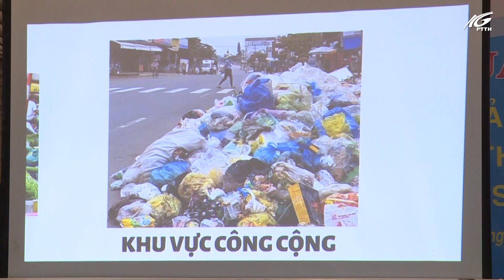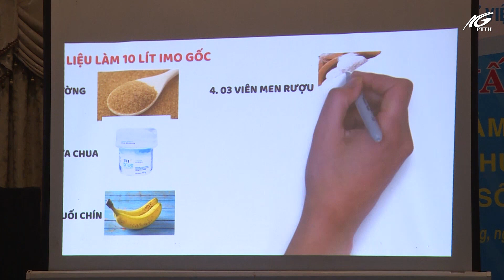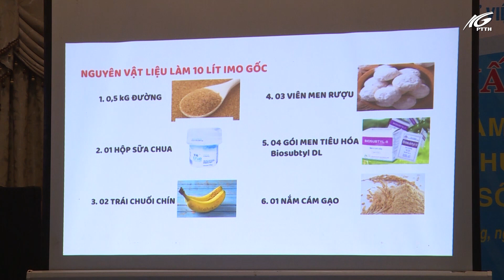Phân loại và xử lý rác hữu cơ bằng phương pháp vi sinh bản địa (IMO) | THKG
Theo Sở Tài Nguyên và Môi trường Kiên Giang, năm 2020 tổng lượng chất thảy rác sinh hoạt, phát sinh hàng ngày trên địa bàn tỉnh là gần 1.300 tấn. Trong khi đó tình hình thu gôm và xử lý chất thảy rác sinh hoạt chỉ đáp ứng chưa đến 50%. Trong thời gian qua, các cấp Hội LHPN tỉnh đã triển khai thực hiện nhiều mô hình xử lý rác thải bảo vệ môi trường. Trong đó mô hình: “Phân loại và xử lý rác hữu cơ bằng phương pháp vi sinh bản địa (IMO)”: